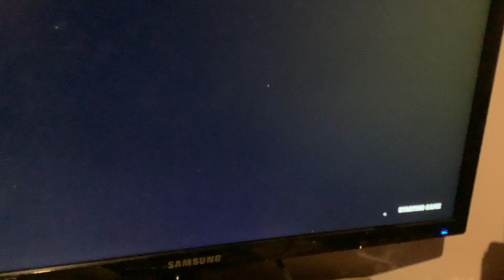Pj vs zombies fortnite